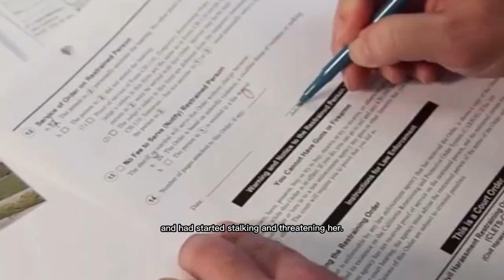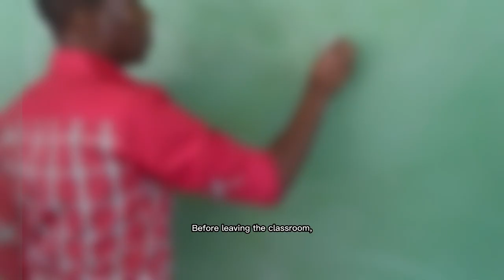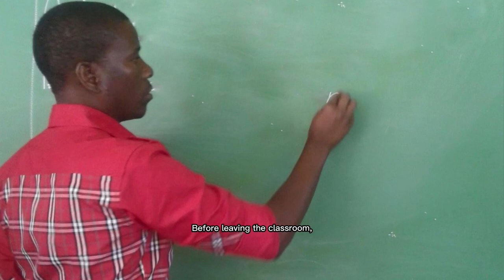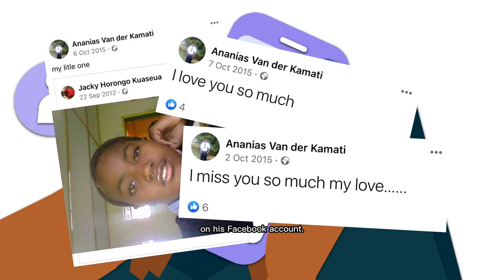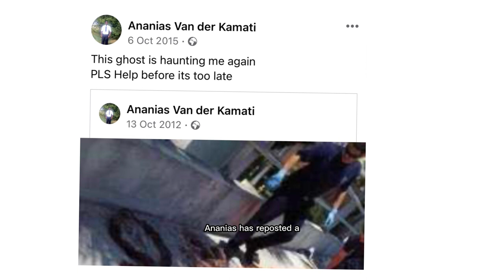Kuaseua sisters: Close siblings killed by a jealous teacher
This is the story of two sisters, Jacqueline Kuaseua and Cecilia Kuaseua. The sisters were killed in Windhoek in October by Jacqueline's possessive and jealous teacher, Ananias Kamati, who later went on to take his life.

My intentions are not to offend anyone, but rather to educate and spread awareness about these cases.

I am aware that certain information in my videos can be disputed. The information I share is based on numerous available articles online and is not my own.

Lastly, my personal sentiments and opinions are not expressed in these videos.